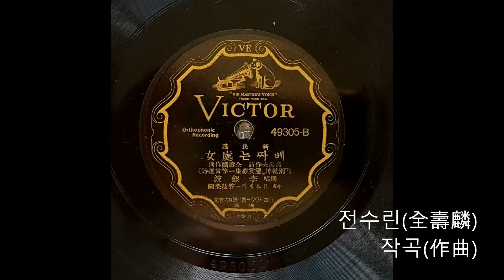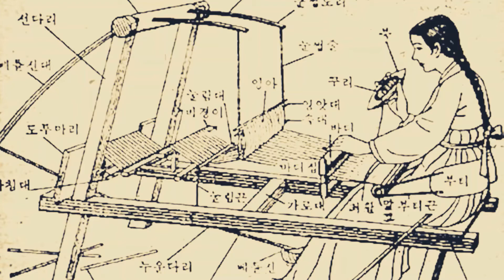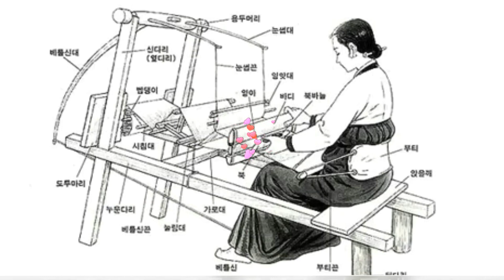신민요(新民謠) ‘베 짜는 처녀(處女)’[이은파(李銀波) 노래(1934.7, 1938.3.). 고마부(高馬夫) 작시(作詩)⦁전수린(全壽麟) 작곡. 빅터(Victor)]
신민요(新民謠) ‘베 짜는 처녀(處女)’[이은파(李銀波) 노래. 고마부(高馬夫) 작시(作詩)⦁전수린(全壽麟) 작곡]
원반 :  Victor 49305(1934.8), Victor KJ-1170A(1938.3)
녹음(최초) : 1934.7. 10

1. 길주(吉州)나 명천(明川) 땅은 마포(麻布) 나는 곳
  꽃 같은 아가씨들 베틀에 앉아
  이팔(二八)의 고운 꿈을 어루만지며
  은근(慇懃)한 마음씨로 베를 짠다네

2. 베틀에 섬섬옥수(纖纖玉手) 오르나릴 때
  수지운 아가씨의 마음도 뛰네
  바리안 고운 베로 열 필(匹)을 짜야
  비단(緋緞) 옷 장만하고 님 맞어 가네

3. 기나긴 밤을 새며 틀 우에 앉아
  등잔(燈盞)을 돋우고서 베 짜는 처녀
  한 번 본 그림자를 맘에 그리며
  싹 트는 첫사랑의 시름을 짜네

    [주(註)]
 ★ 길주(吉州) = 길주군(吉州郡). 함경북도 남서부에 위치한 고을[군(郡)] 이름.
 ★ 명천(明川) = 명천군(明川郡). 함경북도 남동부 동해 연안(沿岸)에 있는 고을[군(郡)] 이름.
 ★ 마포(麻布) = 삼베. • 베틀 = 삼베∙무명∙명주 따위의 피륙을 짜는 틀.
 ★ 이팔(二八) = ‘이팔 청춘(二八靑春)’의 준말. 16세 안팎[전후]의 젊은 나이.
 ★ 은근(慇懃)한 = 야단스럽지 아니하고 꾸준한
 ★ 섬섬옥수(纖纖玉手) = ‘가녀리고 가녀린 옥(玉) 같은 손’이라는 말로서, 가냘프고 고운 여자(女子)의 손.
 ★ 오르나릴 = ‘오르내릴’의 예스런 말(사투리).
 ★ 수지운 = ‘수집은’(‘수줍은’의 예스런 말)의 부정회귀(不正回歸. 곧, ‘ㅂ' 불규칙 활용의 잘못된 회귀) 현상(現象). 사투리.
 ★ 바리안 = 고운 베의 일종(一種). 바리안 베.
 ★ 님 맞어 가네 = ‘임을 맞아 (시집)간다네’의 사투리 표현. 여기서는, ‘임을 만나 시집간다[혼인(婚姻)한다]네’의 뜻.
 ★ 틀 우에 = ‘틀 위에’의 옛말. 베틀 위에.
 ★ 등잔(燈盞) = 기름을 담아 등불을 켜는 데 쓰는 그릇. 여기서는, ‘등잔 심지’의 준말로 쓰였음.
 ★ 그림자 = 임의 그림자. 곧, 스쳐가듯 보아 눈앞에 아른거리는 임의 모습[자태(姿態)].
 ★ 첫사랑의 시름 = 첫 사랑 임을 만날 꿈으로 설레는 마음 속에서도 항상 떠나지 않는 초조(焦燥)와 근심∙걱정.